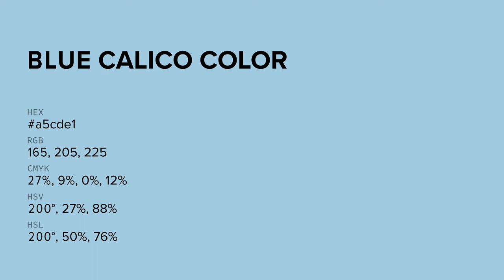Blue Calico color a5cde1 hex color - Blue color - Warm color a5cde1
What color is Blue Calico ? a5cde1 hex color - Blue color - Warm color a5cde1

Hex a5cde1 Color Code is also known as Blue Calico color.

Hex a5cde1 Color code in RGB color code model is created after adding 64.71% red color, 80.39% green color and 88.24% blue color.
Hex a5cde1 Color code in CMYK color (process color) code model is generated after subtraction of 26% cyan, 8% magenta, 0% yellow and 11% black.